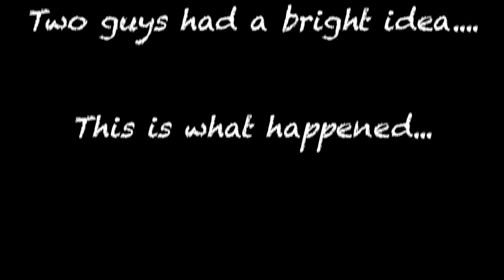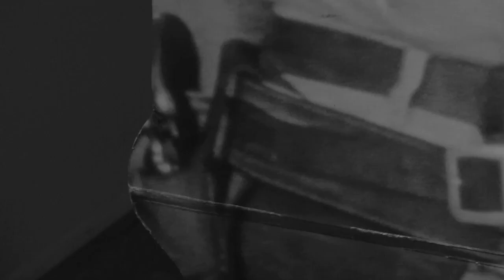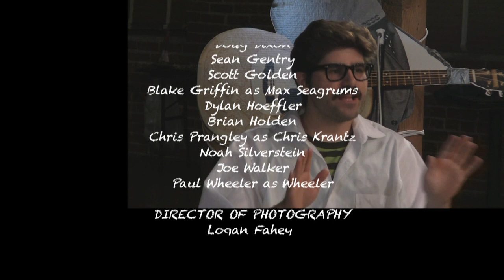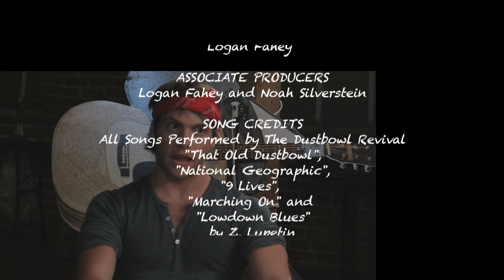GROUP Short Film Cut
This is a short film version of the Web Series GROUP.

GROUP is a new comedy web series created by Easy On the Reins Productions.
GROUP centers around a group of young men who form a support group because they can't afford professional therapy.

The entire soundtrack for the web series is provided by The Dustbowl Revival. The songs "That Old Dustbowl", "National Geographic", "9 Lives", "Marching On", "Lowdown Blues", "Dan's Jam" and Le Bataillon" are featured in this episode.

GROUP
An Easy On the Reins Production

Conceived, Written and Produced by
Derek Krantz and Nick Kowalczyk

Derek Krantz

Featuring

Logan Fahey
Nick Kowalczyk as KWAL
Derek Krantz
David Bennett as David Lopez as DLO

Brant Cox
Darren Criss as Lance
Doug Dixon
Sean Gentry
Scott Golden
Blake Griffin as Max Seagrums
Dylan Hoeffler
Brian Holden
Chris Prangley as Chris Krantz
Noah Silverstein
Joe Walker
Paul Wheeler as Wheeler

Logan Fahey

Associate Producers
Logan Fahey and Noah Silverstein

Song Credits
Z.N. Lupetin and Daniel Mark. Performed by The Dustbowl Revival

Casting Director
Jason Looney

Special Thanks

Noah Silverstein
Garen McRoberts
Brant Cox
Scott Golden
Tim Pape
Jamie Bullock
Zach Lupetin and The Dustbowl Revival
The Hayworth Theatre
Trader Joes